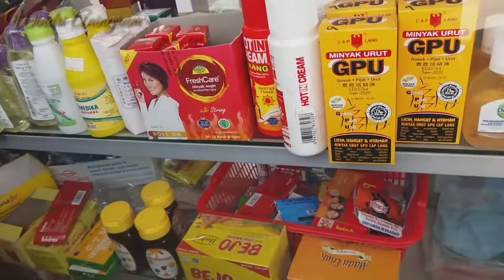MENUNGSO ORA TOTO || WARUNG SEMBAKO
warungsembako#menungsotanpototo#tokokelontong